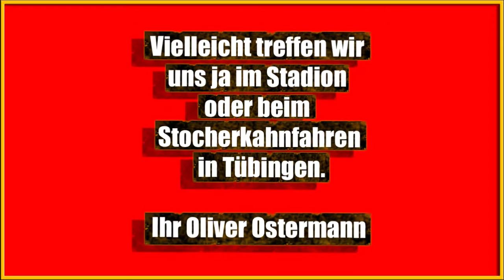Ostermanns Lieblingsplätze in Baden-Württemberg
antenne 1 Moderator Ostermann zeigt uns seine Lieblingsorte im Ländle.
Ja kennt Ihr denn den Ostermann? Nein? Dann schleunigst hier entlang